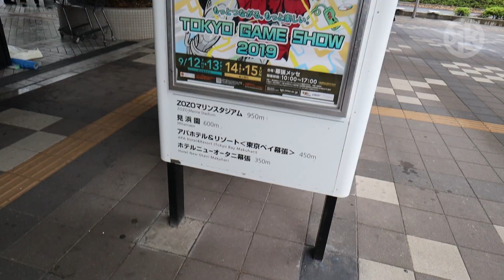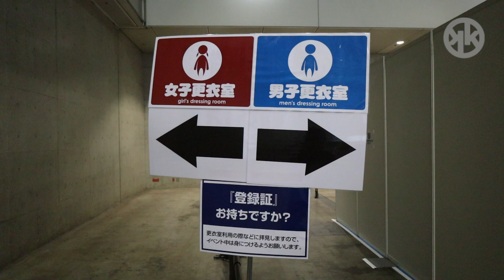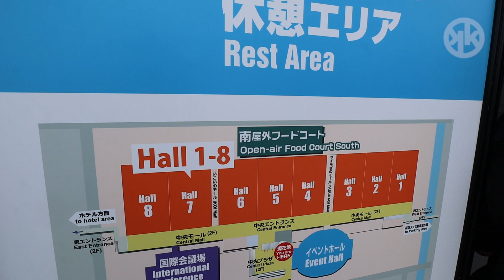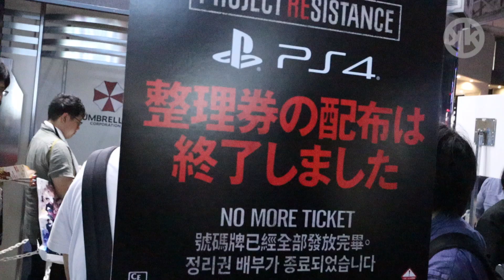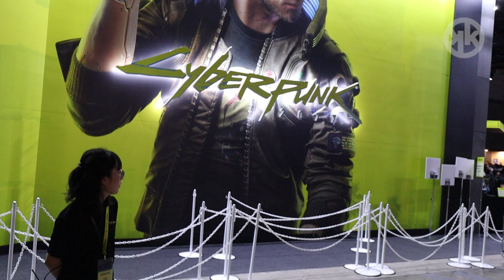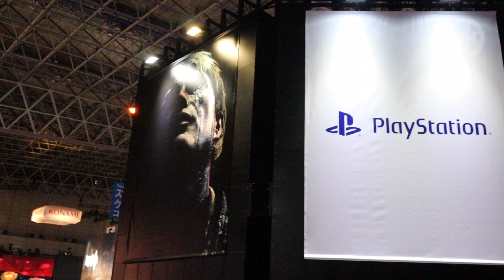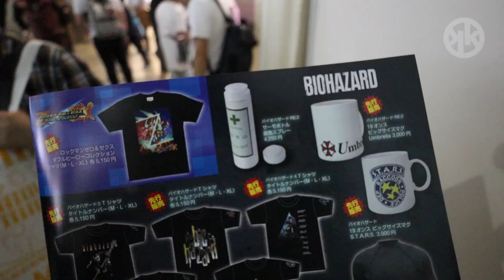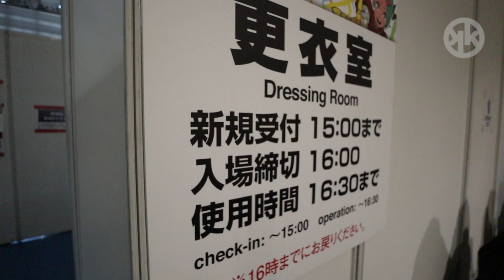[東京獨毒遊] 東京Vlog - Tokyo Game Show 東京遊戲展 2019 + Cosplay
東京遊戲展2019行程:

00:00 Intro
00:52 Cosplay申請
01:59 東京遊戲展Cosplay區域 -  看盡各式各樣日本Cosplay
03:31 遊戲公司參展區- 來年有什麼遊戲推出
07:49 紀念品區 - 可以買到你破產!

Outlet - Silent Partner
Never Better - Jingle Punks
Highway Danger - Silent Partner
Not Me - Silent Partner